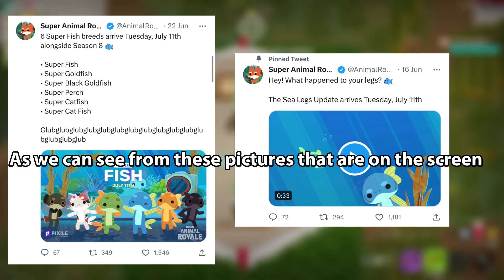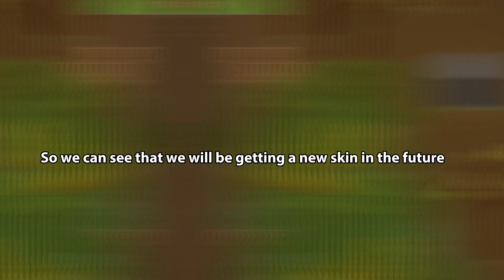I GOT SUPER ANIMAL ROYALE SEASON 8 EARLY! 😳